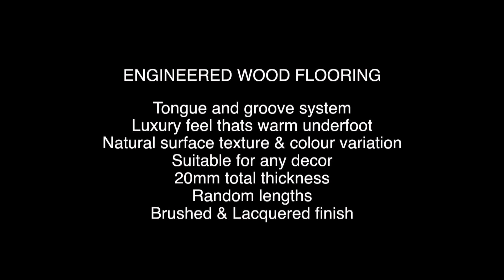Rich Bourbon Oak